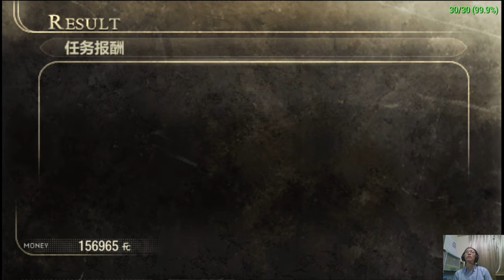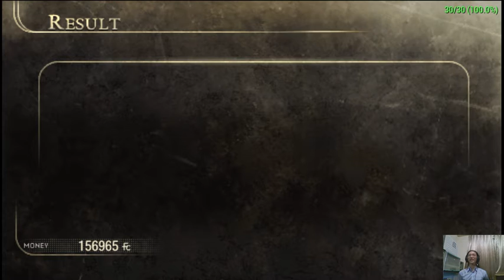✯黃金城✯ 中文版 噬神者 : 神機解放 ( God Eater : Burst )( PART 57)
寒冰的女王
可惜是荒神
沒辦法擁有萌點
以後會不會出萌系的狩獵類遊戲啊XD
我一定買